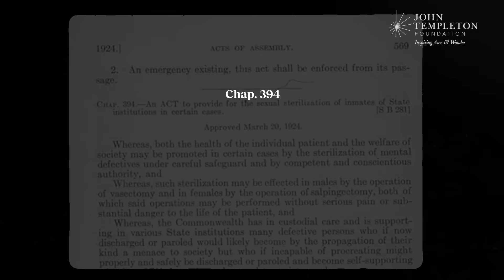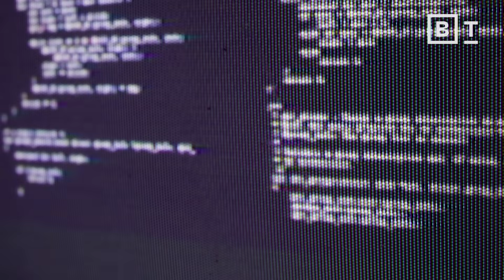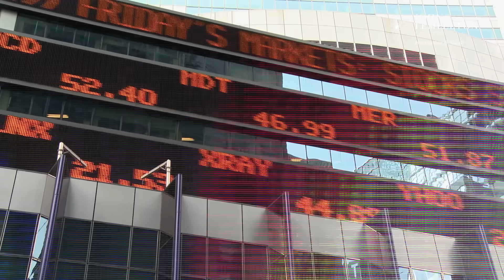Would a society based on genetics be… good? | Kathryn Paige Harden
This interview is an episode from The Well, our new publication about ideas that inspire a life well-lived, created with the John Templeton Foundation.

Eugenics is the practice of using "planned breeding" for "racial improvement."

Because this idea is repulsive, the predominant response has been "genome blindness” — that is, avoiding any study or discussion of genetic differences between people.

But according to geneticist Paige Harden, this is the wrong solution. Instead, we should identify genetic differences between people — including those that might affect social outcomes — so that we can help provide people with the resources they need to be successful.

About Kathryn Paige Harden:
Dr. Kathryn Paige Harden is a tenured professor in the Department of Psychology at UT, where she leads the Developmental Behavior Genetics lab and co-directs the Texas Twin Project. She is the author of The Genetic Lottery: Why DNA Matters for Social Equality (Princeton). Dr. Harden received her Ph.D. in Clinical Psychology from the University of Virginia and completed her clinical internship at McLean Hospital/Harvard Medical School.

Read more from The Well:
I put a camera on a monkey. Here’s how it shook my understanding of humanity
Atheism is not as rare or as rational as you think
System 1 vs. System 2 thinking: Why it isn’t strategic to always be rational